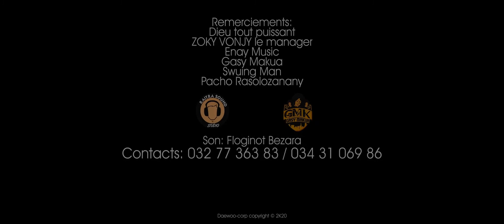JIOR SHY - KORAGNO MANGINGIGNY (Clip Officiel)